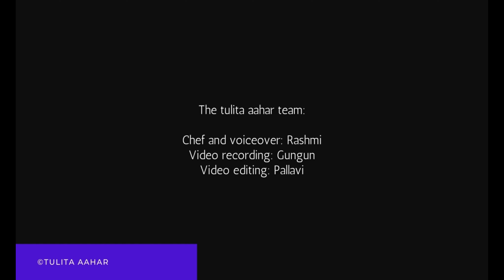10 minute evening snack with lotus seeds | Makhana Masala | मसालेदार मखाने | tulita aahar